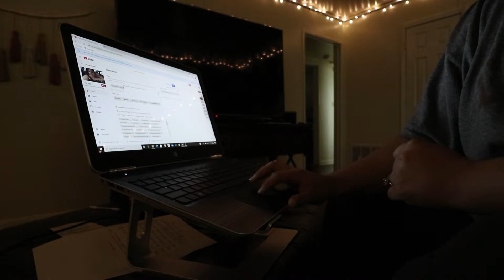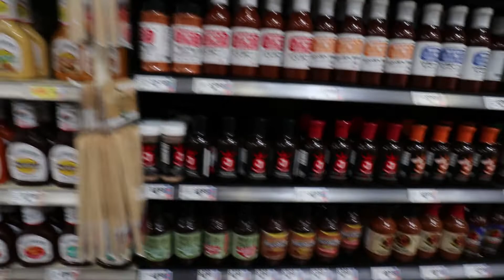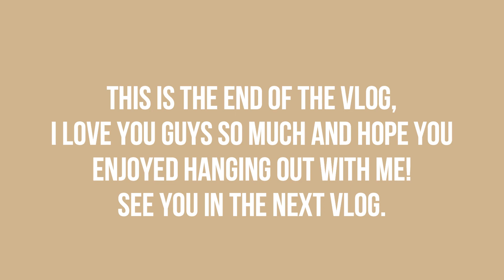VLOG: TEXAS DAY IN MY LIFE 2021 | MILITARY WIFE | FORT HOOD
WELCOME BACK TO ANOTHER TEXAS VLOG!

In this vlog I had so much fun I brought you guys around with me while I ran errands and went grocery shopping at Sams Club and HEB. I showed you guys my current favorites and you came shopping with me! We even later in the afternoon went to dinner and enjoyed ourselves and had a little bit of a mishap while going to the movies to watch In the Heights!

MY PODCAST
Apple Podcast:

Today is another vlog with your everyday military wife living on fort hood!

A little about me is I am Ivy! I used to live on Oahu in Hawaii and now me and my husband moved back to Texas where we are originally from, my husband is stationed at Fort Hood so that is where we are currently living! We used to live in Dallas originally and I do lots of lifestyle vlogs and the occasional style type of video. I would love to have you here on my channel and I appreciate all of the love and support on these videos!

Any Products I mentioned here!